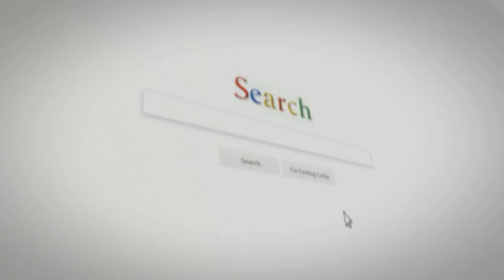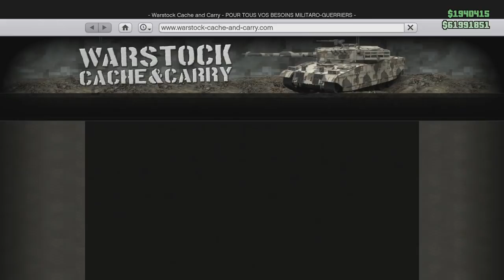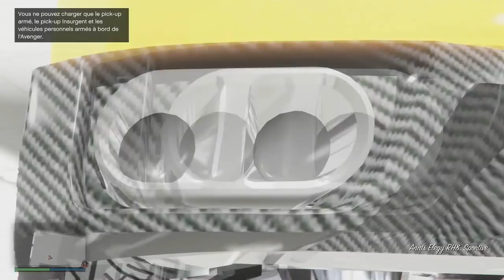Patcher GLITCH SOLO ARGENT FACILE 980 000$ EN 5 MIN DUPLICATION 1 42 GTA5 ONLINE PS4 XBOX